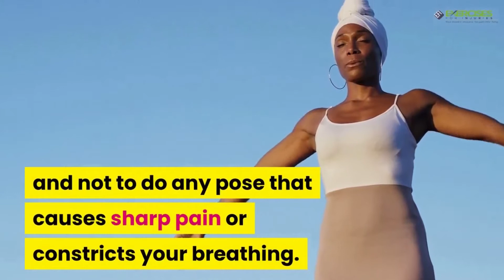Best Yoga Poses for Better Balance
Everyone wants to have better balance. But, it's not as easy as it sounds. The best way to achieve your goal is through practicing yoga poses!
If you're ready to start living a more balanced life, read this article below now!